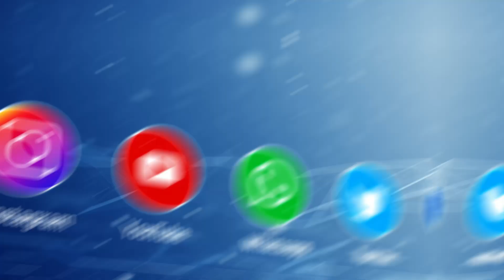ਪਹਿਲਾਂ ਕੋਈ ਗੱਲ ਨਹੀਂ ਸੀ ਕਰਦਾ ਹਾਕੀ ਬਾਰੇ ! ਅਸੀਂ ਚਾਹੁੰਦੇ ਹਾਂ WOMEN'S ਵੀ PARTICIPATE ਕਰਨ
ਨੋਟ:- ਬੁਲਾਰੇ ਵੱਲੋ ਬੋਲੀਆਂ ਗੱਲਾ ਦੀ ਜਿੰਮੇਵਾਰੀ ਸਾਡਾ ਚੈਨਲ ਨਹੀ ਲਵੇਗਾ ਬੁਲਾਰੇ ਵੱਲੋ ਕਹੀਆਂ ਗੱਲਾ ਉਸ ਦੇ ਨਿੱਜੀ ਵਿਾਚਾਰ ਨੇ ਜਿਸ ਦਾ ਅਸੀ ਸਪਸਟੀਕਰਨ ਨਹੀ ਦੇਵਾਗੇ